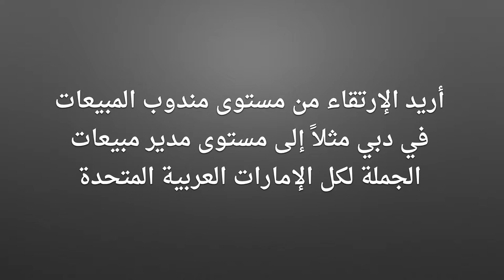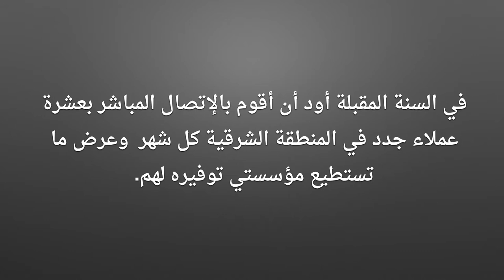محاور النجاح الستة د يوسف صيداني3-2 ماذا نعني بعبارة "وَعْدُ قِمَم"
الحقوق محفوظة للجامعة الامريكية بيروت AUB
نعرض في هذا القسم المعنى وراء عبارة "وعد قمم" التي يشكل كل حرف منها الى معيار مهم يجب أن تتصف به الأهداف الجيدة.